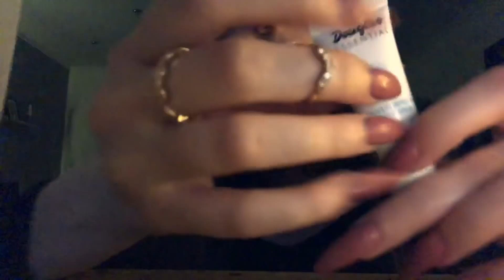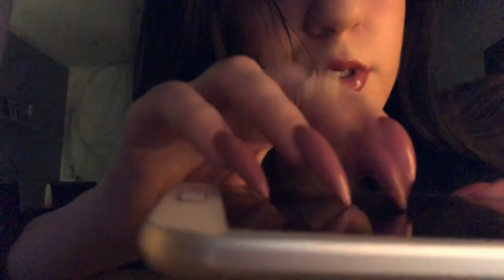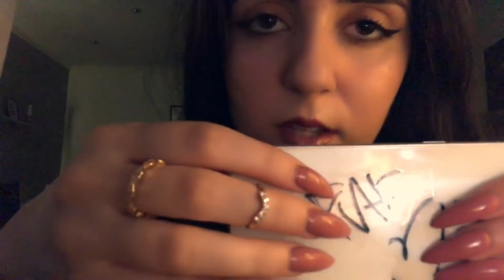ASMR Tapping with Acrylic Nails (lofi)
today I just sat down in my living room to tap on some random objects with my long acrylic nails. i hope you enjoy this oldschool asmr tapping video. big hugs xx

❤️ What is ASMR? The purpose of ASMR is to relax people. The ASMR community is constantly growing on Youtube. Ideally, ASMR videos are meant to give the viewer a relaxing tingle at the back of their head and/or spine. ASMR videos usually involve one or more of the following things:
• Gentle whispering
• Relaxing hand movements
• Smacking of the lips
• Nail tapping/scratching on hard surfaces such as tables
• Brushing sounds
• Etc.
The letters stand for "Autonomous Sensory Meridian Response".